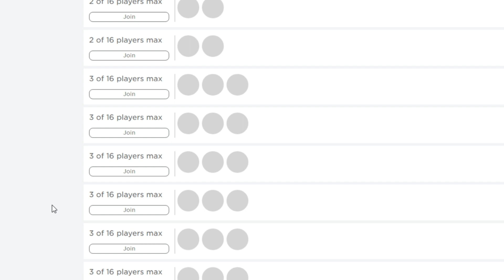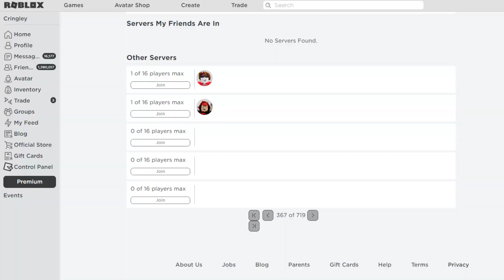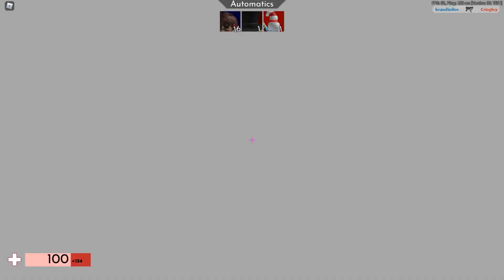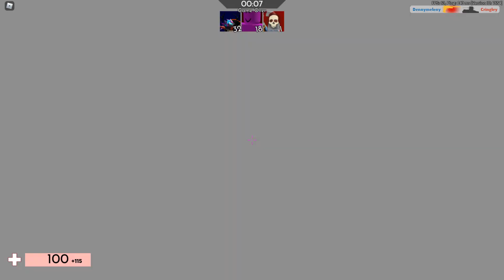Joining 1 player servers in roblox arsenal..